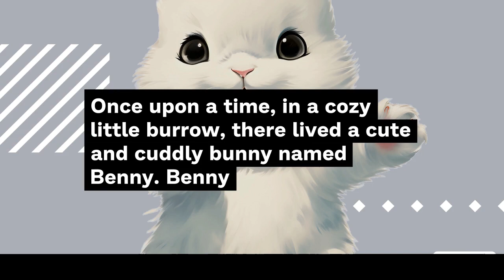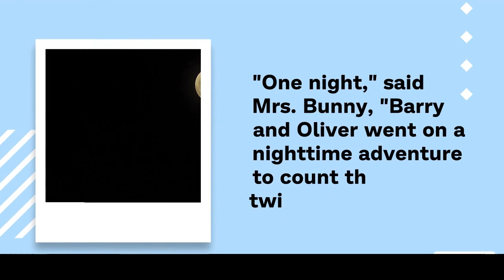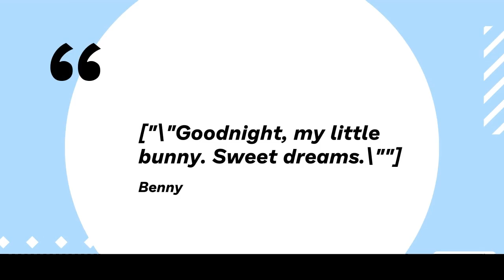Kids story reading -- The Sleepy Bunny s Adventure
keyword-
3 LETTER WORDS reading
Sentences
Alphabets
Reading practice for kids
Phonics
Sight Words
Spelling words
Reading comprehension
Reading for grade 1
Kids reading
English reading
Grammar
Science
Math